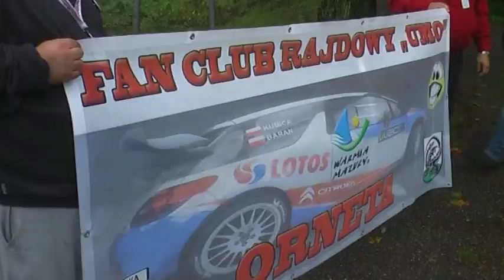70 Rajd Polski | Robert Kubica | 70th Rally Poland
Robert Kubica na trasach (i nie tylko) 70 Rajdu Polski.
Robert Kubica on the stages of the 70th Rally Poland.
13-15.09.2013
FAN KLUB RAJDOWY "UMO" Orneta
Grzesiek Naszkierski